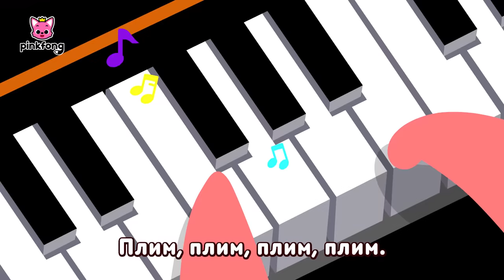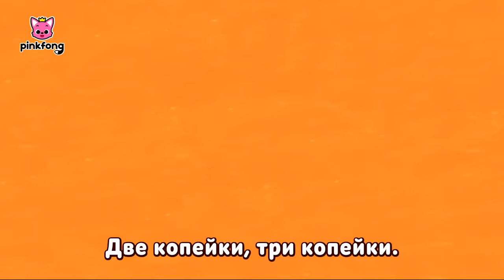Извини! Изучите здоровые привычки | +Сборник песенки Пинкфонг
★ список песен
00:00:00 Начать!
00:00:08 Извини
00:02:12 Вы поможете мне?
00:04:13 Друг за другом
00:06:13 На горшок с Акулёнком
00:07:31 Вкусный завтрак!
00:08:35 Чисти зубы с зубной нитью
00:09:23 Доброе утро
00:10:24 Акулёнок
00:11:50 Акулёнок
00:13:26 Акулёнок и его большая семья
00:14:51 Акулёнок в спортзале
00:16:04 Пять мальков скакали на траве
00:17:45 Баю-бай, Акулёнок
00:19:18 Шесть Маленьких Рыб
00:20:32 Если Акулы Счастливы
00:21:33 Приключения Акулёнка
00:22:58 Пикник Акул
00:23:54 Зубы Акулёнка
00:25:08 Свадьба в Море
00:26:31 Дискотека Акул
00:27:47 Магия Деда-акулы
00:28:45 Профессии Акулёнка
00:29:46 Акулы на Пальчиках
00:31:15 До-Ре-Ми, Акулы!
00:32:20 Акулий Бэнд
00:34:07 Фигуры в Море
00:35:10 Цвета в Море
00:36:36 Концерт Оркестра Акул
00:38:14 День Рождения Акулёнка
00:39:08 Акулёнок, вперёд!
00:40:17 Тёплые Булочки
00:41:11 Полиция Акул